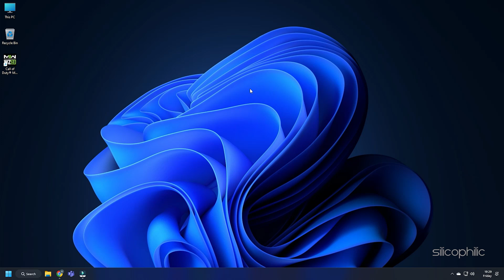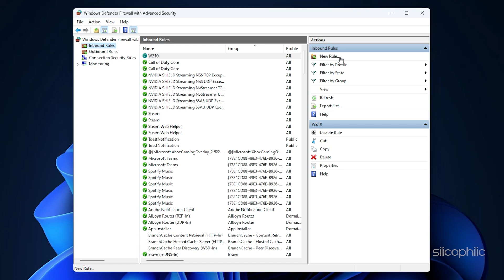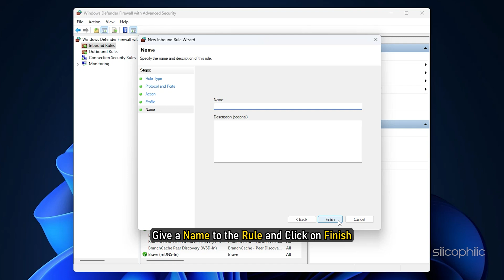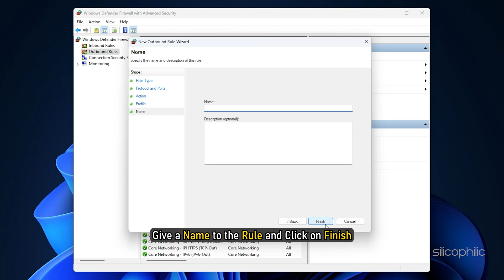Warzone 2.0/DMZ Port Forwarding | OPEN NAT [Tutorial]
Looking for a step-by-step guide to port forwarding for Warzone 2/DMZ? Look no further! In this video, we'll show you how to improve your connection and reduce lag. With our easy-to-follow instructions, you'll have an open NAT type in no time. Watch now and start enjoying the best Warzone 2/DMZ experience possible!

Ports for Inbound and Outbound Rules:

Call of Duty: Warzone 2 PC
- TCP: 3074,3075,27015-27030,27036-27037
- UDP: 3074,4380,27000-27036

Call of Duty: Warzone 2 Playstation
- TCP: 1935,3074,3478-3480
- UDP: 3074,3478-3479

Call of Duty: Warzone 2 Xbox
- TCP: 3074
- UDP: 88,500,3074,3544,4500